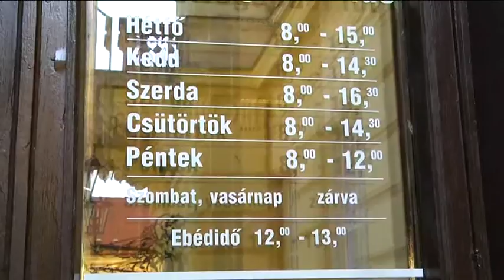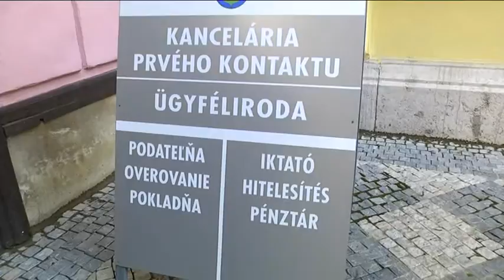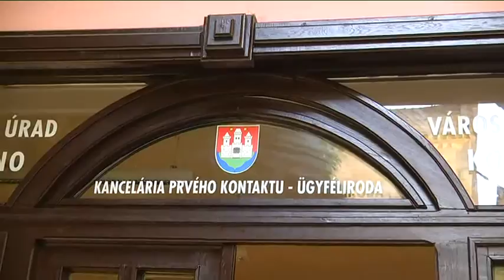Slávnostne odovzdali novú kanceláriu prvého kontaktu na Klapkovom námestí